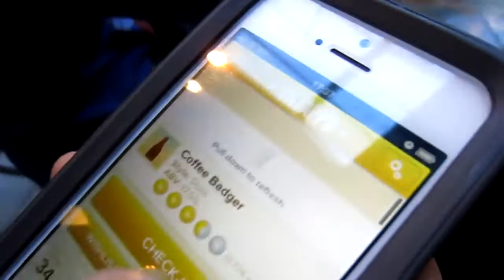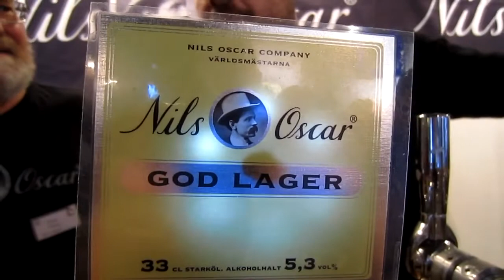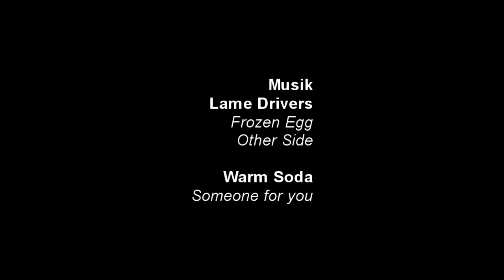SBR Vision Malmö Beer & Whisky 2013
Ett par intervjuer och lite ambiance från Malmö Beer & Whisky 2013.